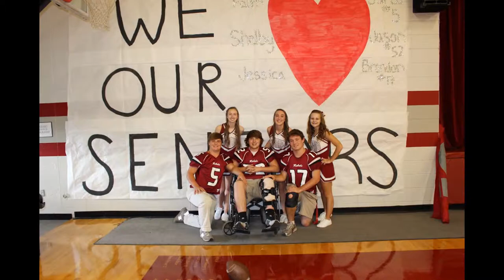Thomas Heyward Academy High School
I created this video with the YouTube Slideshow Creator Zach and Amber